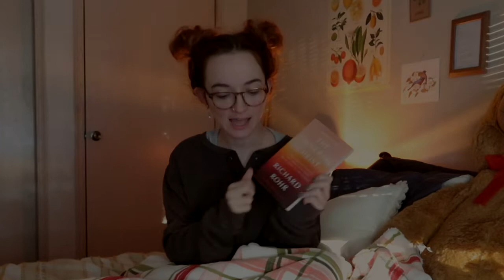my top ten reads of 2021 📚 recommendations 01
I read 23 books in 2021, and these were my top ten! What were your top ten books of 2021? What will you be reading in 2022? Let's talk books in the comments!!

Mentioned Books:
The Universal Christ by Richard Rohr
The Christian Agnostic by Leslie D. Weatherhead
Alone Together by Jennifer Haupt
Invisible Women by Caroline Criado Perez
How the Pro-Choice Movement Saved America by Cristina Page
Devotions by Mary Oliver

TIMESTAMPS:
0:00 Intro
1:55 Religion and Spirituality
4:24 Essays
5:48 Politics
9:06 Poetry
10:15 Horror
11:42 Mystery
12:42 Historical Fiction
14:10 Short Stories
16:12 Outro